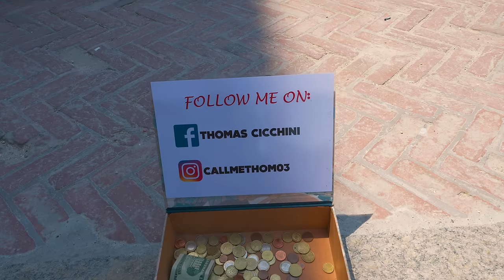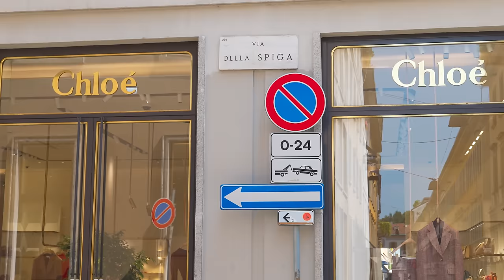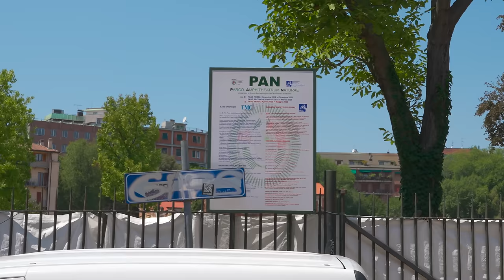Milan 🇮🇹 Walking Tour - 4K60fps with Captions - Prowalk Tours Italy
Discover Milan: A Vibrant Journey Through Italy's Fashion Capital. This walking tour of Milan, Italy was filmed on Monday, July 10th, 2023 starting in the Piazza del Duomo at 11:08 AM.

0:00 Intro and Map
1:04 Piazza del Duomo
9:32 Walk around the Duomo
24:03 Galleria Vittorio Emanuele II
32:57 Spinning on the Bull
39:46 Piazza della Scala
47:53 Piazza dei Mercanti
55:13 Piazza Cordusio
58:29 Via Dante
1:02:40 Largo Cairoli
1:04:29 Sforzesco Castle
1:16:52 Parco Sempione
1:31:43 Via Cusani
1:35:46 Santa Maria del Carmine Church
1:40:57 Via Madonnina
1:44:24 Via Fiori Chiari
1:46:56 Pinacoteca di Brera
1:49:18 Piazzetta di Brera
1:56:53 Piazza della Scala
1:57:20 Via Alessandro Manzoni
2:02:43 Via Monte Napoleone
2:04:55 Via Gesù
2:08:07 Via della Spiga
2:10:23 Via Sant'Andrea
2:13:22 Via Monte Napoleone
2:17:29 Basilica di San Babila
2:21:08 Piazza San Babila
2:23:41 Corso Vittorio Emanuele II
2:28:45 Piazza del Duomo
2:32:41 Galleria Vittorio Emanuele II
2:44:32 Via Giuseppe Mazzini
2:48:18 Chiesa di Santa Maria presso San Satiro
2:55:03 Via Torino
2:57:13 Tempio Civico di San Sebastiano
3:05:05 Colonne di San Lorenzo
3:09:14  Porta Ticinese Medievale
3:20:55 Arco di Porta Ticinese
3:23:37 The Darsena
3:26:04 Naviglio Grande

🎥Camera: Sony a7siii:
🎧In-Ear Monitors